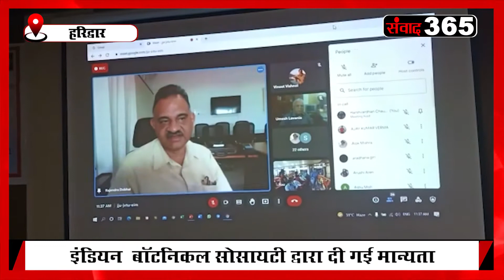उत्तराखंड की खास खबरें